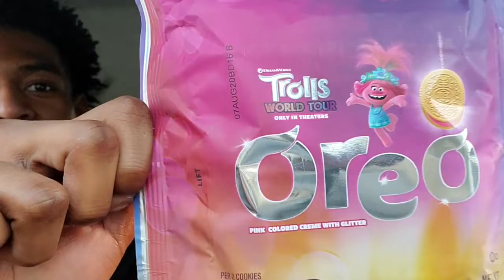Trolls Oreo Cookies FAST food review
Oreo has come out with 2 new types of cookies based off the Movie Trolls. We tried one of them in the fastest food review on youtube.